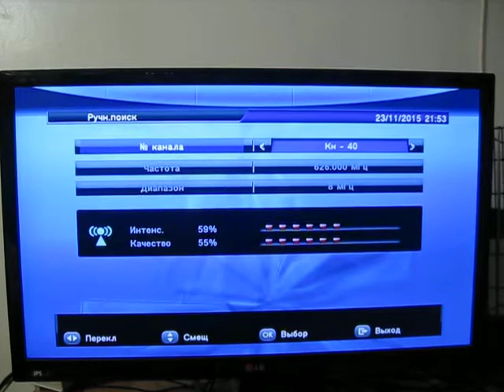Балота Дели Йован 001